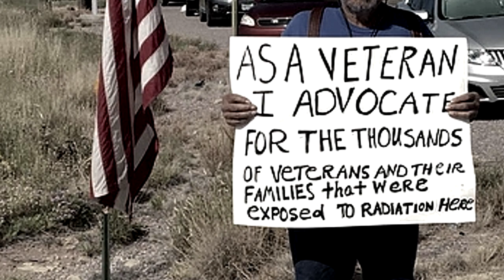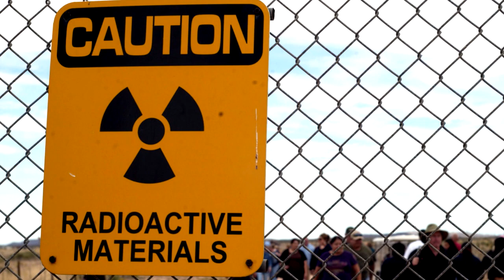Fallout Concerns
Members of the Tularosa Basin Downwinders continue to raise concerns about the negative health effects fallout from the Trinity Test have caused them and their family members. Jim Eckles describes how the Trinity Test led to radioactive fallout.